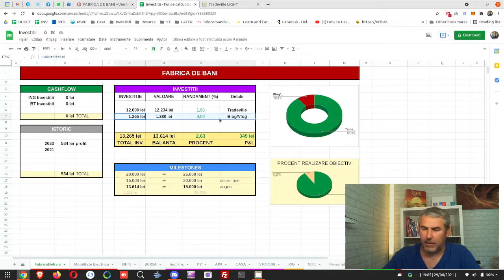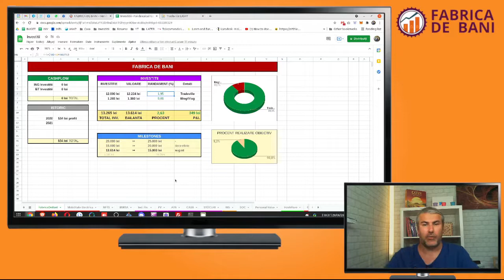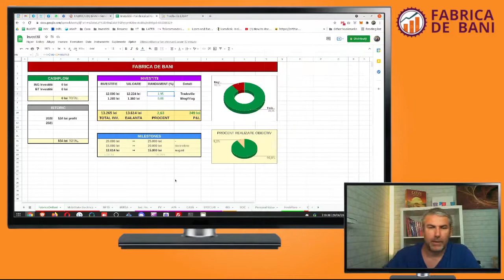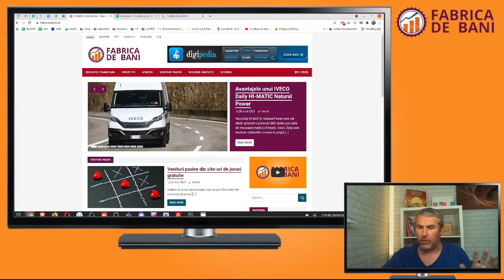Fabrica De Bani: Totul pe verde